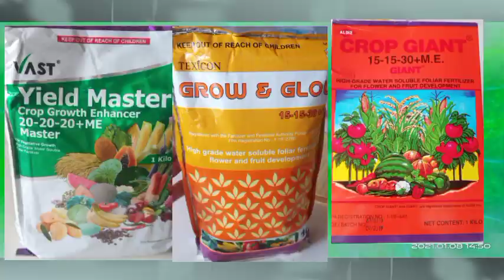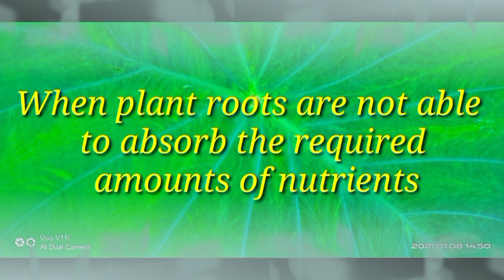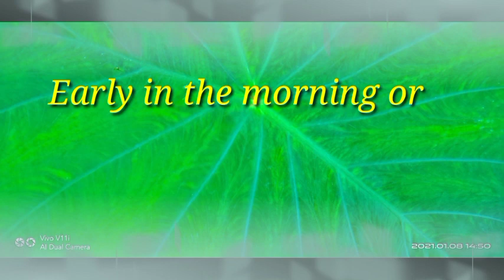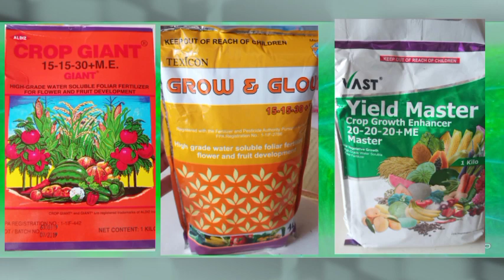Ano ang mabisang Foliar Fertilizer?How does it work?Paano ang tamang pag-apply nito?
Sa videong ito ipinapakita kung paano gumagawa ang isang foliar fertilizer sa tanim.Ipinapakita rin dito kung paano naa-absorb ng tanim ang ang mga nutrients sa pamamagitan ng ng foliar application.
Ang foliar fertilization ay kinakailangang gawin upang punan ang kakulangan ng sustansyang kinukuha sa pamamagitan ng ugat.Itinuturo dito ang tamang paggamit ng foliar fertilizer at ang proper timing of application nito.